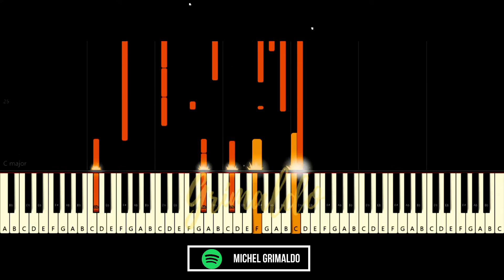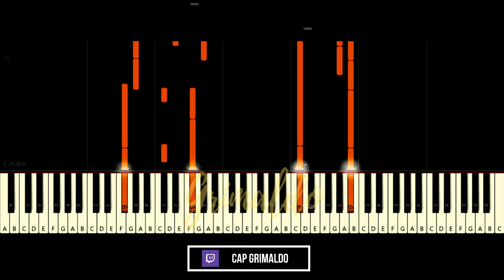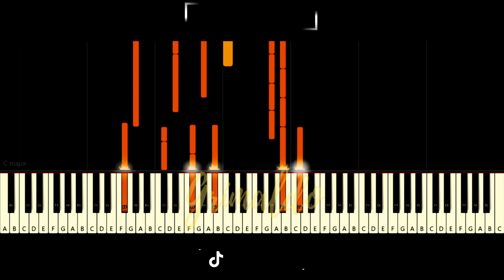5 Seconds of Summer - Bad Omens, tutorial de piano,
🎧Escucha la música con audífonos 🎧
Para obtener la tablatura GRATIS, Seguirme en mis redes sociales y enviar msg x Messenger de Face con el nombre de la canción para enviarte la tablatura.(tienes que seguir mis redes sociales, apoya mi trabajo)😎🤘🏽🎧

MIDI 1 USD o $20 MNX, realiza el pago y solicita tu MIDI con tu comprobante x Messenger de FACEBOOK ( También puede adquirir membresía del canal para los MIDIS)